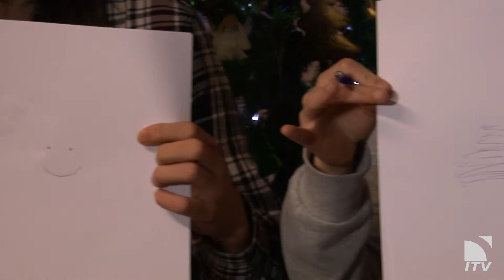ჯეპრას დიზაინერები - 13 არასტანდარტული კითხვა - 14.12.18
13 არასტანდარტული კითხვა "ჯეპრას" დიზაინერებს, გეგი ბოლქვაძეს და მარიამ მურადაშვილს